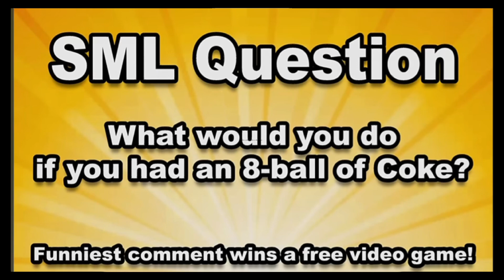AETHOS V3 full game | Friday Night Funkin